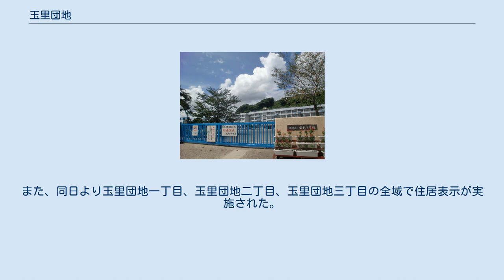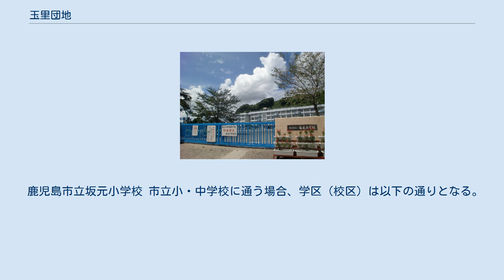玉里団地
日本 」 鹿児島県 」 鹿児島市 」 玉里団地 玉里団地（たまざとだんち）は、鹿児島県鹿児島市の町丁。
郵便番号は玉里団地一丁目は890-0011、玉里団地二丁目及び玉里団地三丁目は892-0811。
玉里団地一丁目から玉里団地三丁目まであり、玉里団地一丁目から玉里団地三丁目までの全域で住居表示を実施している。
 甲突川の中流域の丘陵上に位置している新興住宅地である。
町域の北方には若葉町、南方には玉里町、西坂元町、西方には下伊敷、東方には坂元町が接している。
 町域の北部に鹿児島市立坂元小学校及び鹿児島市立坂元中学校が所在し、西部には玉里中央公園が所在する。
 玉里団地は、鹿児島開発事業団によって開発された住宅団地であり、玉里町、坂元町、下伊敷町の3町の区域において開発が行われた。
 1970年（昭和45年）2月に着工し、第1回の宅地分譲は1971年（昭和46年）12月に行われた。
1973年（昭和48年）に宅地造成が完了し、同年には鹿児島開発事業団によってスーパーマーケットなどが入居する玉里団地ビルが建設された。
鹿児島開発事業団の玉里団地全体に係る総事業費は372,087万円であった。
 1974年（昭和49年）には現在の玉里団地三丁目に鹿児島市立坂元小学校が新設され、1985年（昭和60年）には玉里団地三丁目の坂元小学校隣接地に鹿児島市立坂元中学校が新設された。
 1978年（昭和53年）6月19日に、玉里町、下伊敷町、坂元町の各一部にあたる玉里団地地区（玉里団地・若葉台団地）において住居表示を実施することとなり町域の再編が行われた。
下伊敷町・玉里町の各一部より「玉里団地一丁目」、下伊敷町・坂元町の各一部より「玉里団地二丁目」、下伊敷町の一部より「玉里団地三丁目」が新たに設置された。
また、同日より玉里団地一丁目、玉里団地二丁目、玉里団地三丁目の全域で住居表示が実施された。
 鹿児島市立坂元小学校 市立小・中学校に通う場合、学区（校区）は以下の通りとなる。